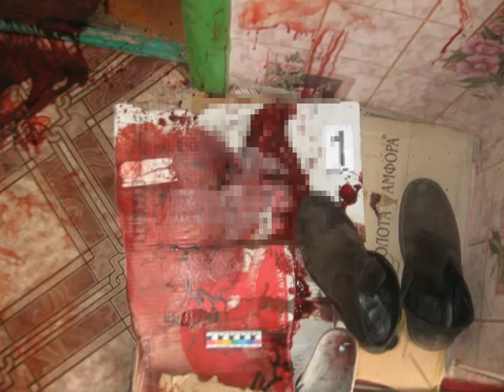Жестокое убийство в Богуславе